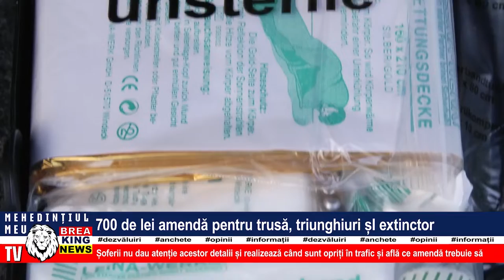700 DE LEI AMENDĂ PENTRU TRUSĂ, TRIUNGHIURI ȘI EXTINCTOR